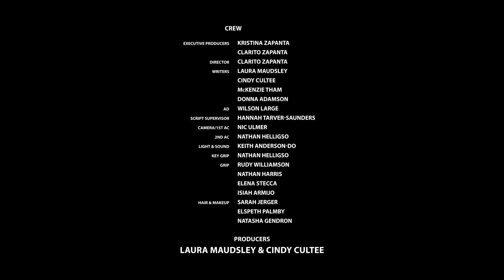304 S1 Participant Driven IPE Development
In the first scenario, “Derek” and his counselor “Jamie” work through managing his substance use disorder and cognitive disability to find him gainful employment with the tribal housing authority.

This video is part 5 of 7 included in scenario 1.  In this video, after meeting with the small business consultant, Derek and Jamie discuss the results of the feasibility study. They also address other barriers to Derek’s employment.

These instructional videos were developed and produced by the Tribal Vocational Rehabilitation (TVR) Institute at Northwest Indian College through a grant from the U.S. Department of Education, Rehabilitation Services Administration, under the Capacity Building Program for Traditionally Underserved Populations program (PR/Award Number H315C150002).

A Word document containing all of the videos and discussion questions is available for download at the following

The primary purpose of the TVR Institute is to meet the vocational rehabilitation training needs of American Indian Vocational Rehabilitation Services (AIVRS) programs. More information about the Institute can be found

The videos were created with tribal vocational rehabilitation staff in mind and are embedded in the TVR Institute’s classes. All videos are captioned for those with hearing disabilities.